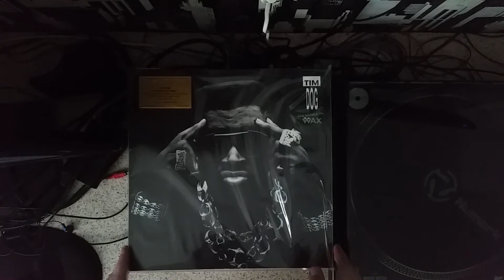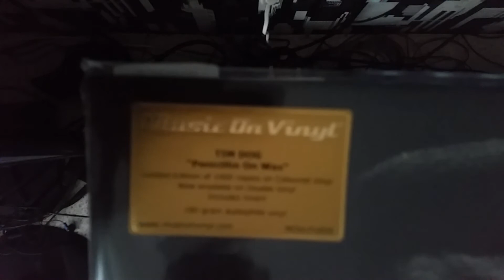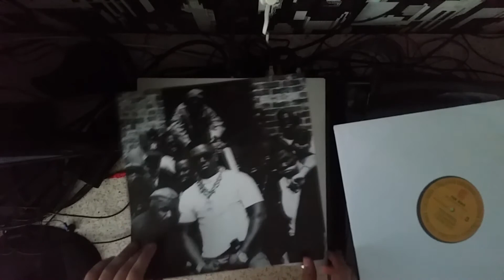Tim Dog - Penicillin On Wax (MOV Limited Reissue 2LP Unboxing) (GERMAN)